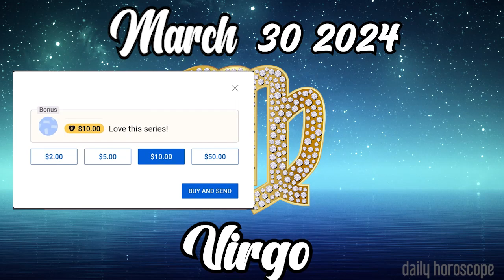💰💰DO NOT WORRY ABOUT THE MONEY💰💰🪬VIRGO DAILY HOROSCOPE MARCH 30 2024 🟢 horoscope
Virgo Horoscope MARCH 30 2024
Daily horoscope Virgo 30 MARCH 2024
Horoscope Virgo MARCH 30 2024